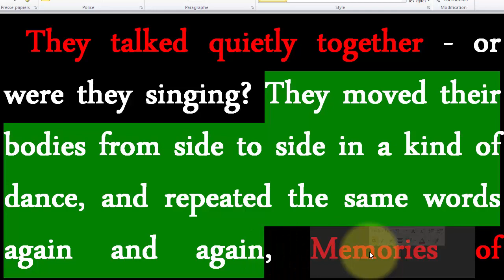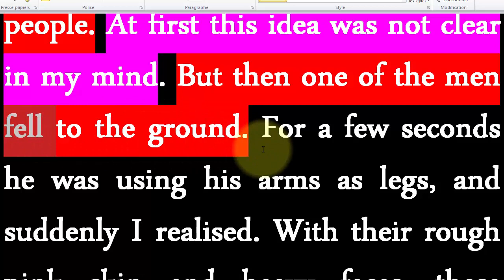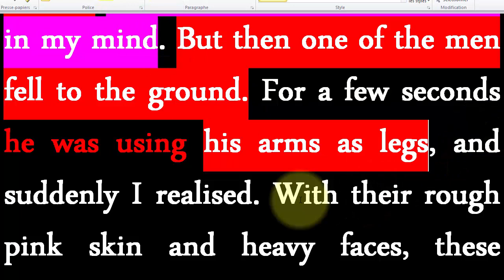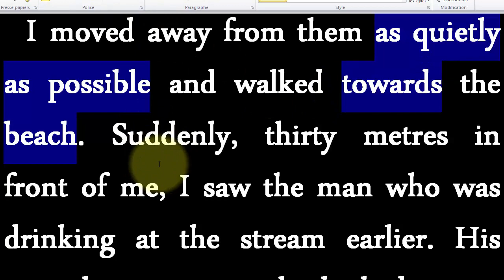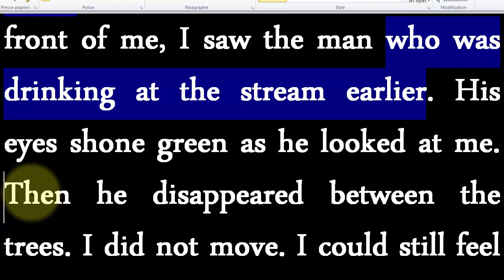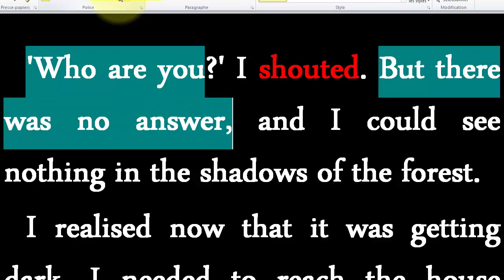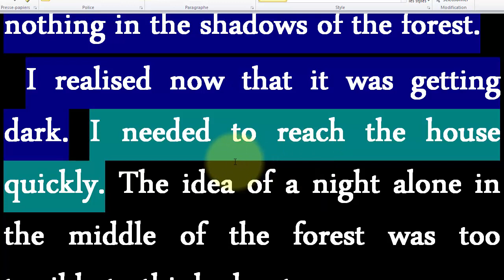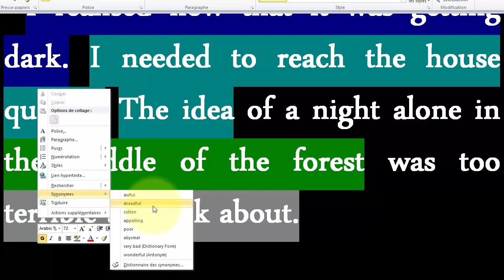قصة جزيرة الدكتور مورو الجزء 10 تعلم الانجليزية